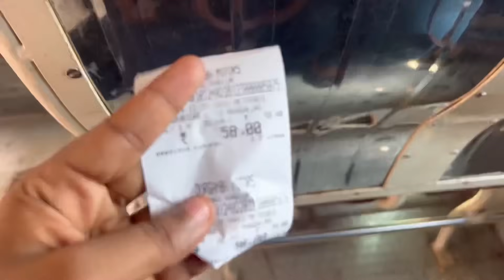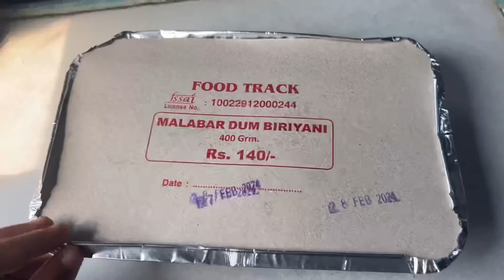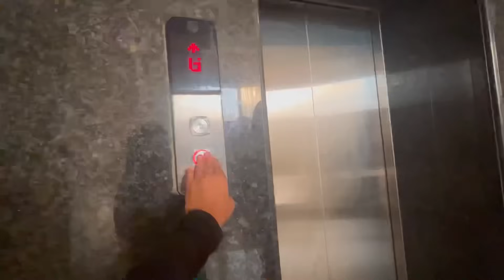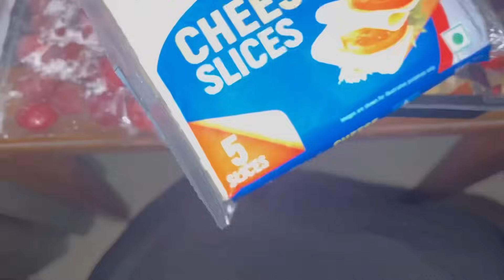The Day In Kannur😍Kerala|Rakshita Tulu Talks